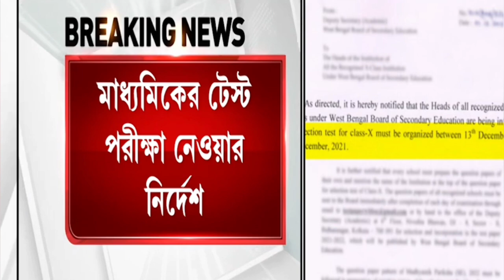টেস্ট পরীক্ষায় সবাই পাশ | madhyamik exam 2024 | hs exam 2024 | madhyamik and hs exam 2024 news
বিরাট ঘোষণা 2024 মাধ্যমিক উচ্চমাধ্যমিক নিয়ে!madhyamik exam 2024 | hs exam 2024 | wbbse | wbchse | madhyamik and hs exam 2024 news

HS 2024
2024 HS Routine
2024 HS Exam Date
2024 HS Exam News